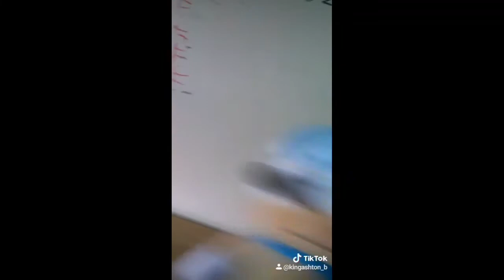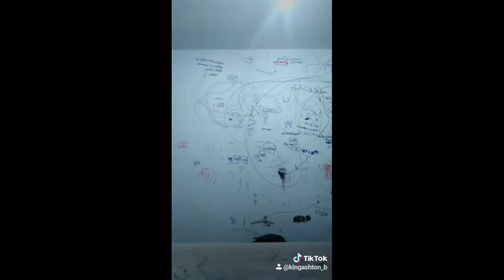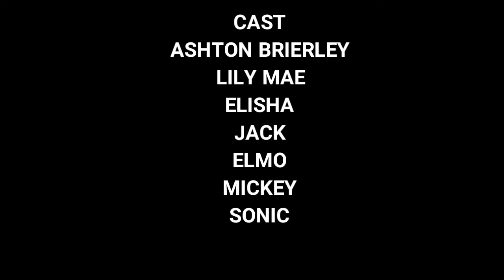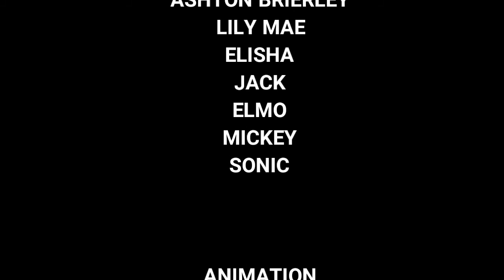TIKTOK THE MOVIE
Providers ASHTON BRIERLEY STUDIOS SUPER SONIC BRIERLEY STUDIO SUPER SONIC STUDIO YOUTUBE MOVIES ASHTON BRIERLEY PICTURES LLC

Rating PG

Running time 23:12

The remake movie is COMING SOON